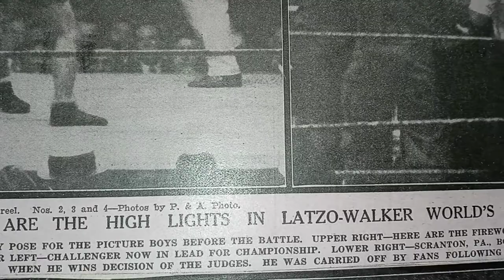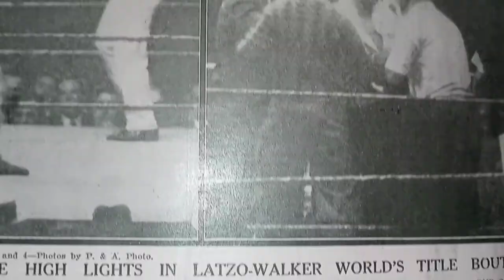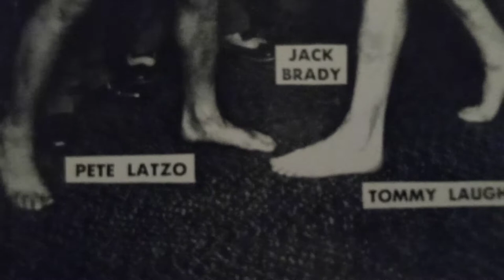Tommy Laughran vs Pete Latzo July 16 1928 World LightHeavyweight Championship Bout NY